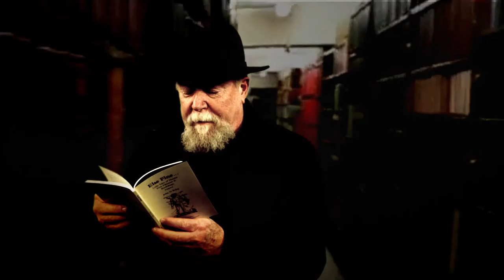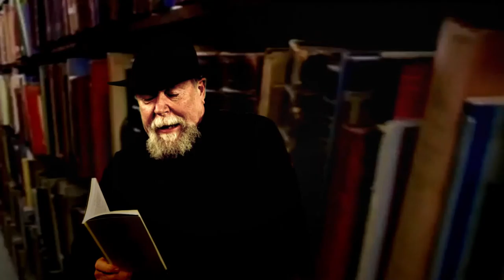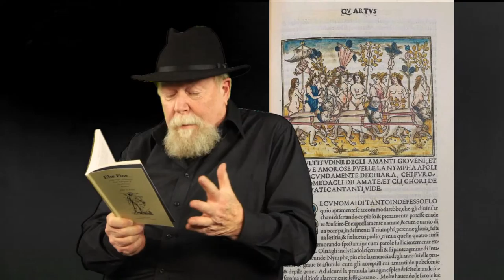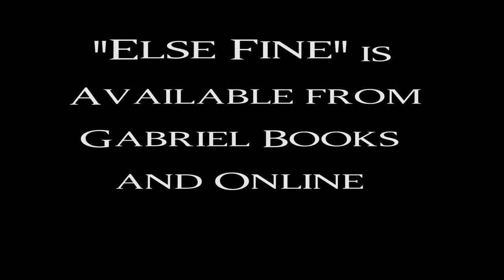"In the Stacks" Read by the author, John Riley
Reading  a short story "In the Stacks" from the book "Else Fine" by the author, John Riley

Video by Terrence Smith & John Riley